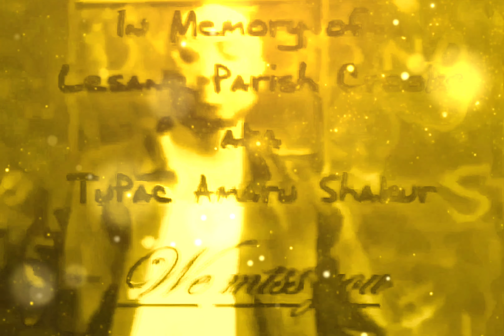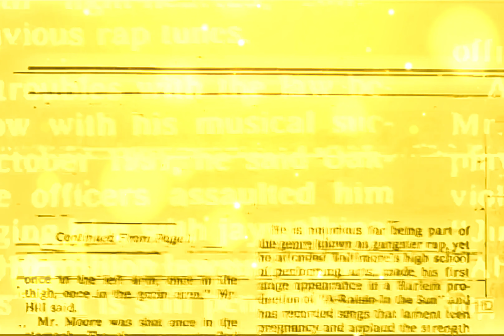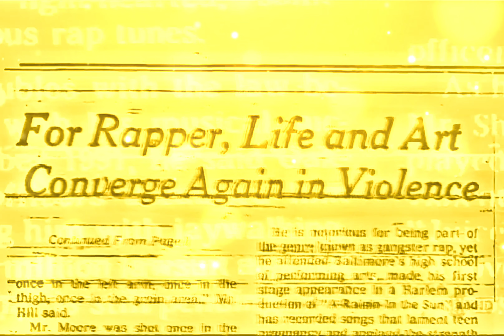2Pac - Life Goes On (Instrumental)(The LaFace Family Remix)[HD Enhanced] 4K